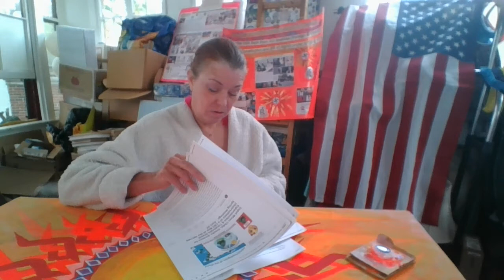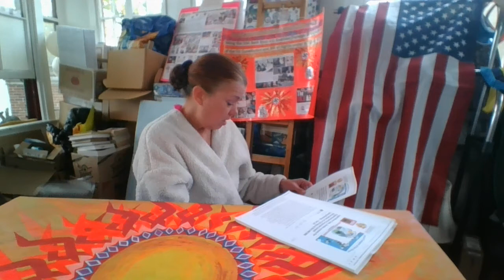Message for Cornelia Guest, Foxcroft Alumnae, Narcissists in the 'Swamp', Trickle Down & the SDGs